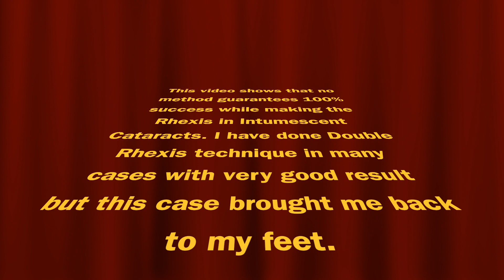Argentinian Flag Sign - Topical Phaco - In the bag IOL - Dr Ramakrishna Tadanki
This is video is about management in the event of an Argentinian flag sign